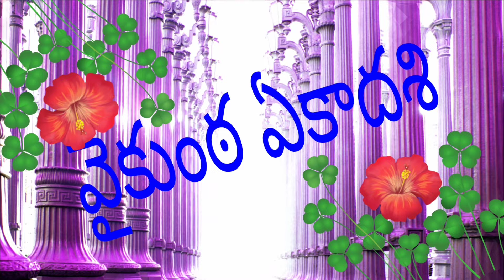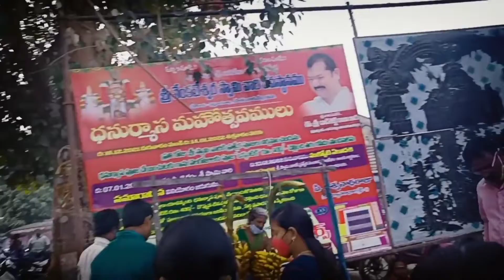వైకుంఠ ఏకాదశి🙏🙏||Venkateswara swami temple||Tuni||By Mona lucky trends channel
Lakshmibrundavanam28.